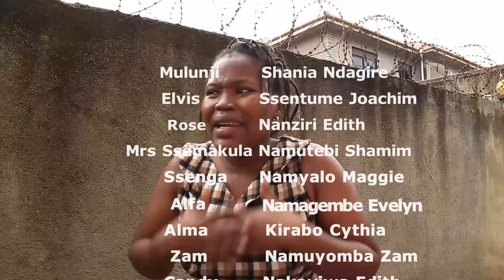My Dad's WILL Episode 2